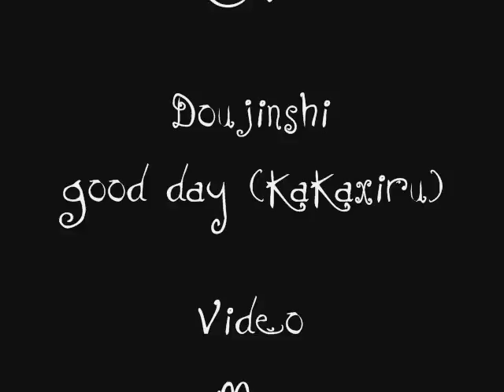~*~ Good day - kakairu ~*~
Doujinshi downlaod